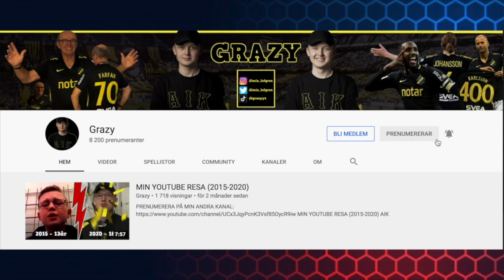MÄRKLIGASTE MATCHEN NÅGONSIN!! - MALMÖ vs GÖTEBORG (2-3)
MÄRKLIGASTE MATCHEN NÅGONSIN!! - MALMÖ vs GÖTEBORG